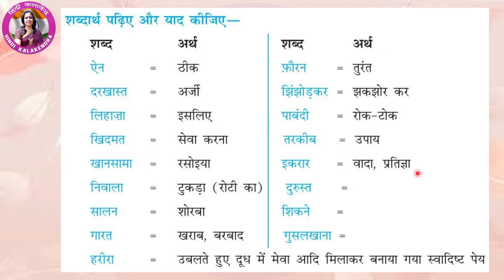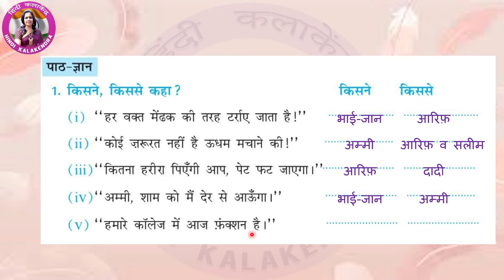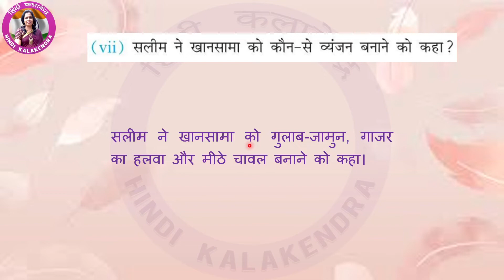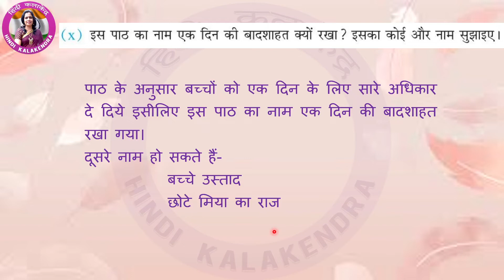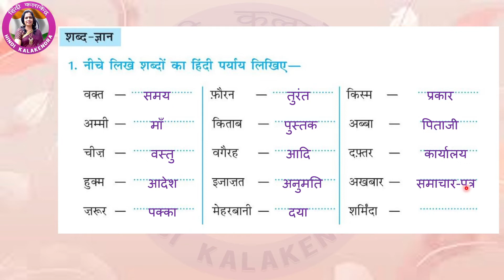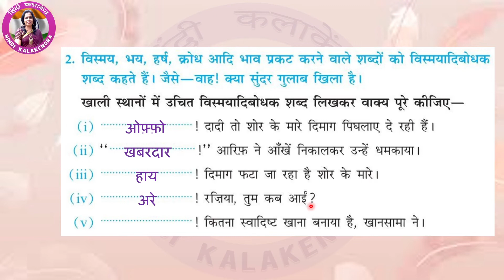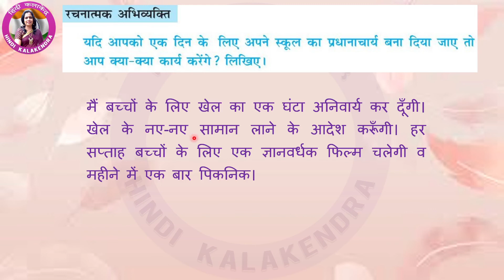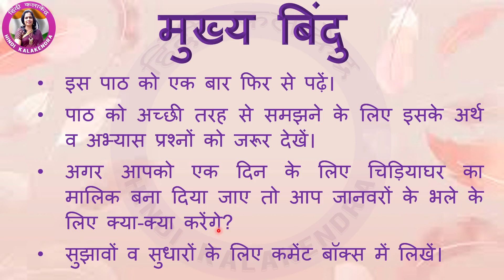EK DIN KI BADSHAHAT Work Sheet Class 5 Ch 10 || एक दिन की बादशाहत अभ्यास पुस्तिका || NCERT Work Book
This video will cover the Work Book (अभ्यास पुस्तिका) chapter EK DIN KI BADSHAHAT of Class 5 Chapter 10 along with written Question Answers of EK DIN KI BADSHAHAT Rimjhim.